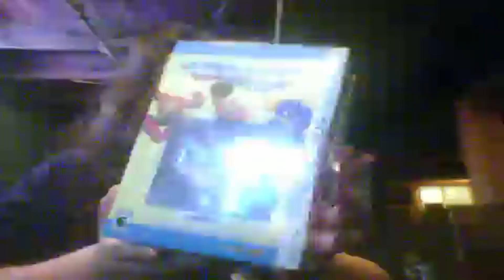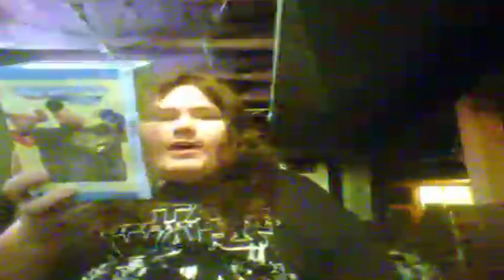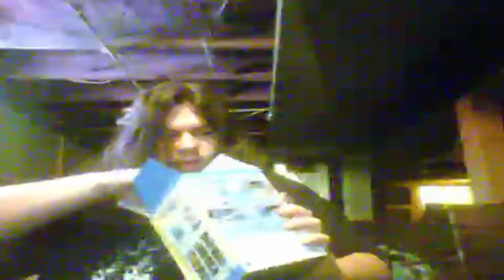Megaman Legacy Collection Nintendo 3DS Collector Edition!